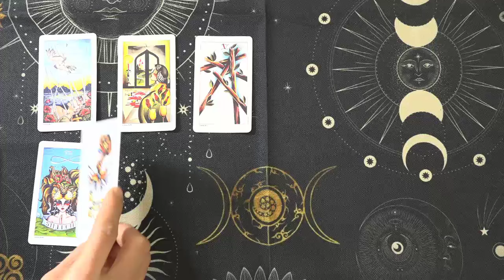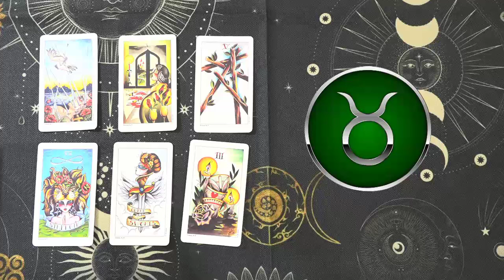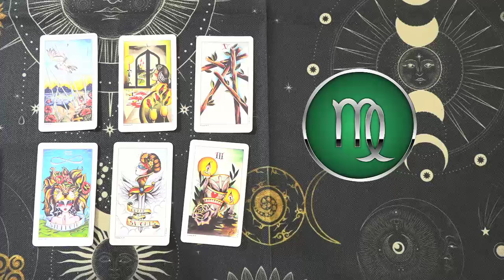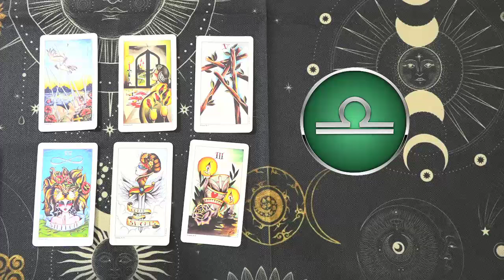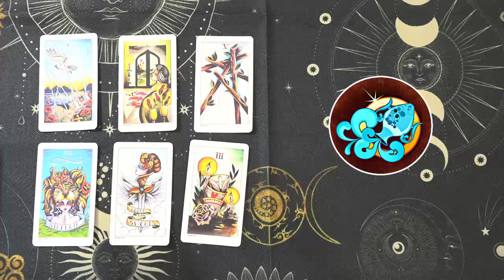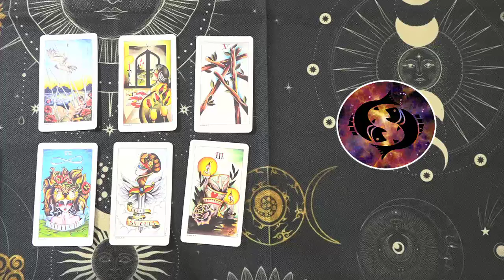Mhoni Vidente de hoy, Aprovecha las oportunidades y hazlas realidad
Mhoni Vidente de hoy
Aprovecha las oportunidades y hazlas realidad